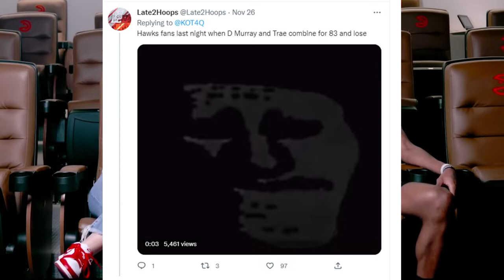Did You Think This Would Work?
Today's video we talk about Donovan Mitchell, Dejaunte Murray, and Jerami Grant; and discuss their success on their new rosters. Who is impressing you the most?

Timestamps:
0:00-0:12 Intro
0:13-2:23 Donovan Mitchell(Cavs)
2:24-4:21 Dejaunte Murray(Hawks)
4:22-6:05 Jerami Grant(Blazers)

-Late2Hoops